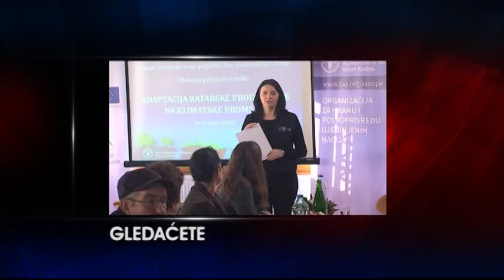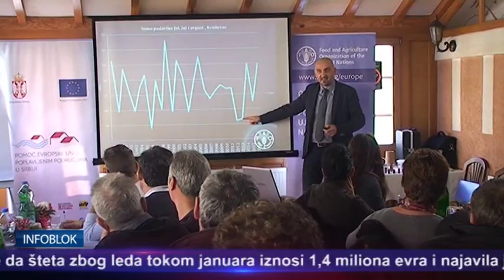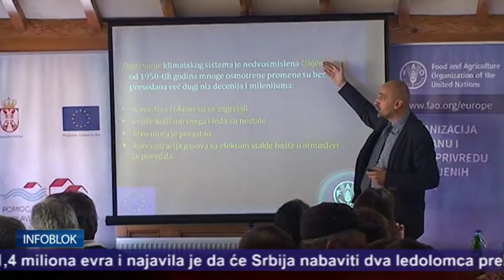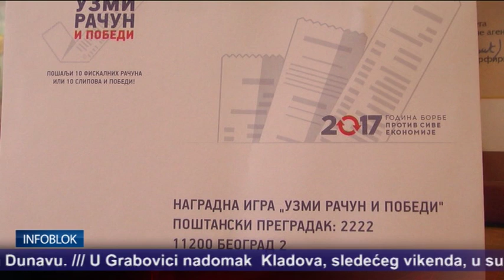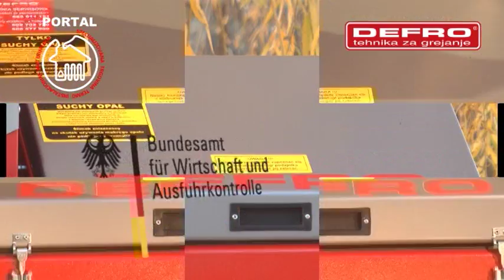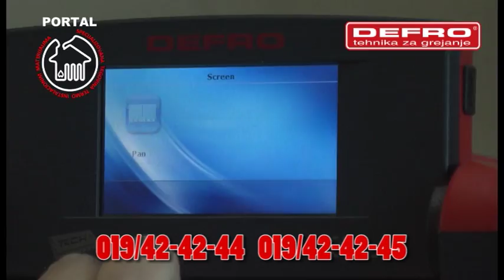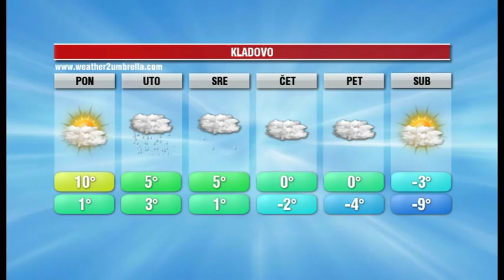INFOBLOK 5 2